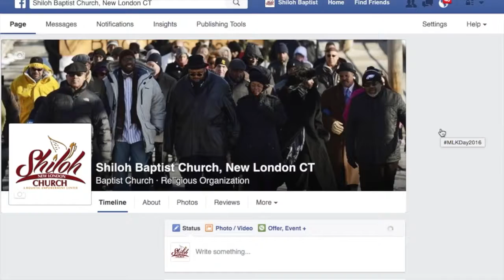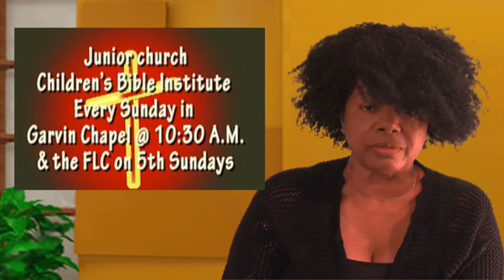Shiloh News: Urim & Thummin with BettyeJo Williams 7/24/2016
Aired 7/24/2016